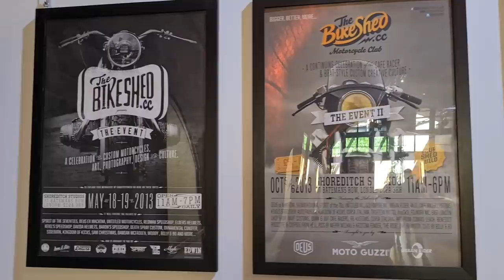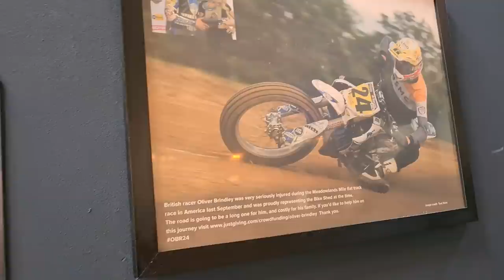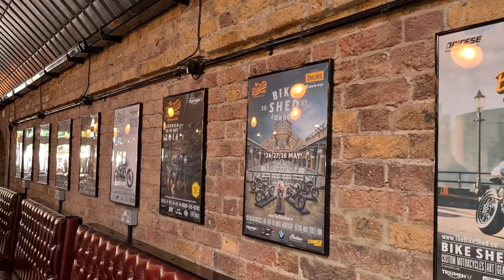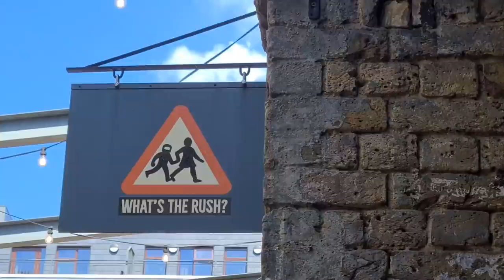Having Breakfast at The Bike Shed - London Shoreditch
Off to The Bike Shed today for a late breakfast in London Shoreditch.
The weather is glorious - It was an easy decision to get ready and take the bike to a famous bikers cafe in Old Street, London Shoreditch.

While you sit and enjoy the amazing breakfast & lunch menu you can watch bikes of all ages, shapes & sizes riding in and out adding to the great atmosphere this place magnifies.

Loving the Insta 360 camera footage riding through London Shoreditch - on my way to the iconic Bike Shed

Whether you have a motorbike or not, The Bike Shed is well worth a visit just to look around and try out their food.
Don't forget they have a barbers as well 🙂

The Bike Shed
384-386 Old St
London
EC1V 9LT